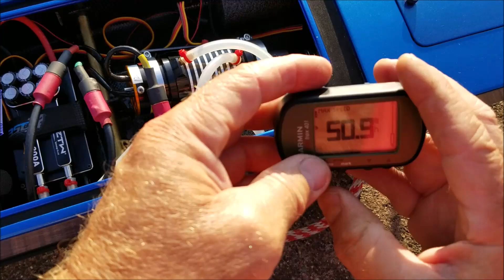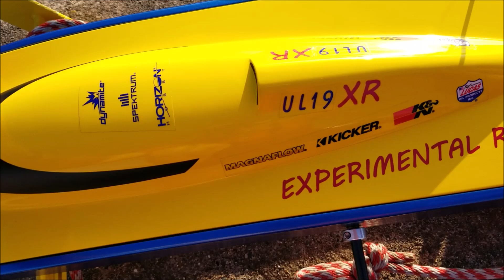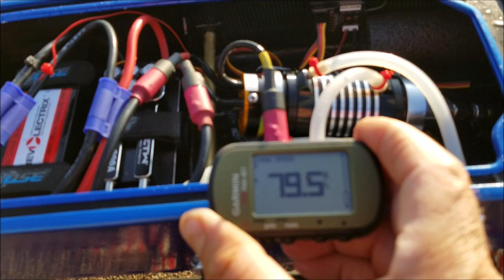PRO BOAT UL19XR_Putting up another strong SAW run...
The UL19XR lays down another strong run in cappy conditions...